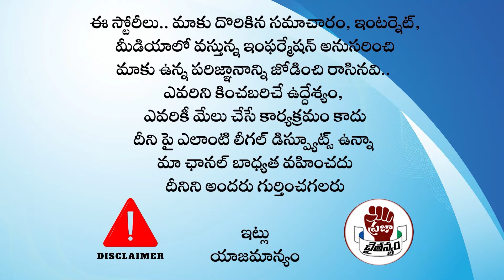నీకు చేతకాదు ...దిగిపో చంద్రబాబు.. విజయసాయి రెడ్డి సంచలన కామెంట్స్ || Vijayasai Reddy |YS Jagan